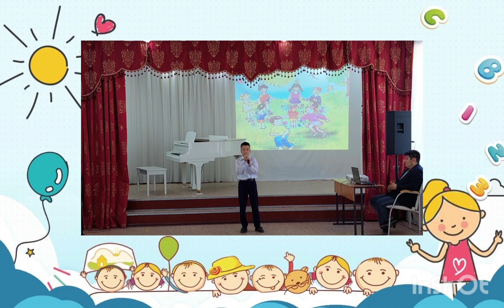1-Маусым Балаларды қорғау күніне орай «Бақытты елдің бақытты ұландары» мерекелі іс-шара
1-Маусым Балаларды қорғау күніне орай «Бақытты елдің бақытты ұландары» тақырыбында мектебімізде бүлдіршіндерге арналған мерекелі іс-шара болып өтті. Тәрбиеленушілеріміз әр аспапта ойнап, сонымен қатар би билеп, ән салып, көрермендерге өздерінің өнерлерін тарту етті. Соңынан естелік фотоға түсіп, көңілді тарқасты.